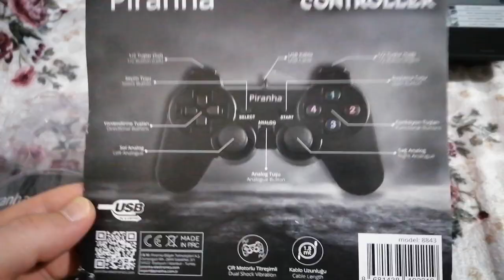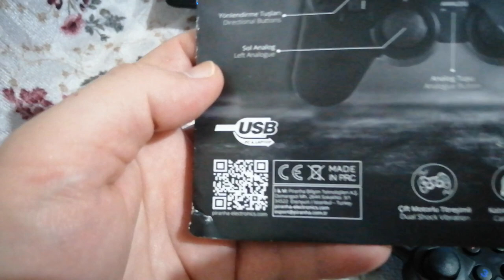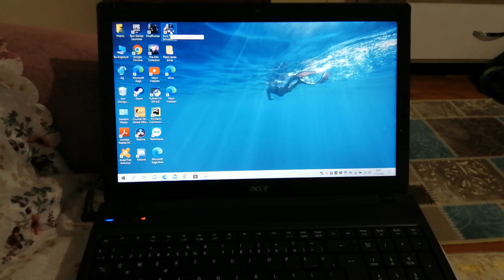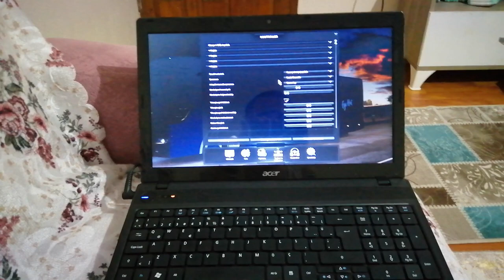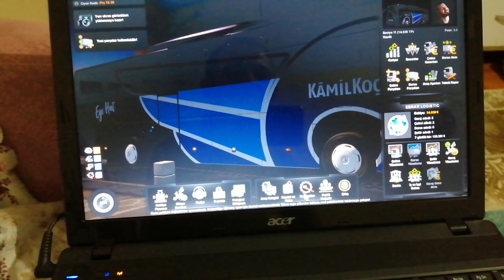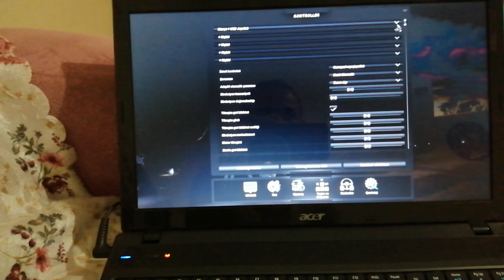Piranha Joystick, Oyun Kontrolcü